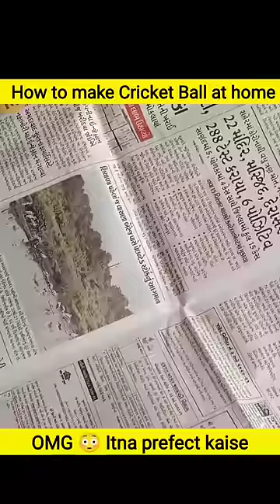can we make cricket ball using newspaper